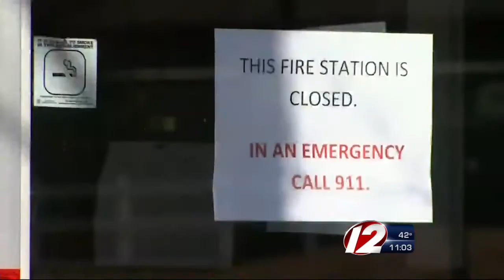Longtime attorney to lead investigation into Coventry Fire District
The four members of the board in attendance voted to hire attorney William Harsch as an independent investigator.